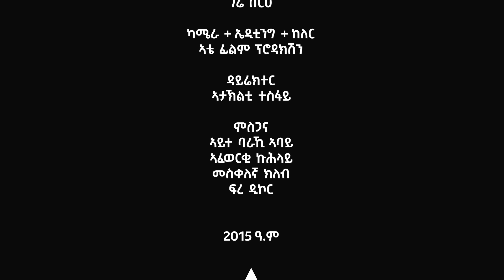Tesfay Weldeyohanes - Hageg | ሃገግ - New Tigrigna Music 2023 (Official Music)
Ethiopian Music : Tesfay Weldeyohanes | ተስፋይ ወልደዮሃንስ - Hageg | ሃገግ - New Ethiopian Tigrigna Music 2023 (Official Music)